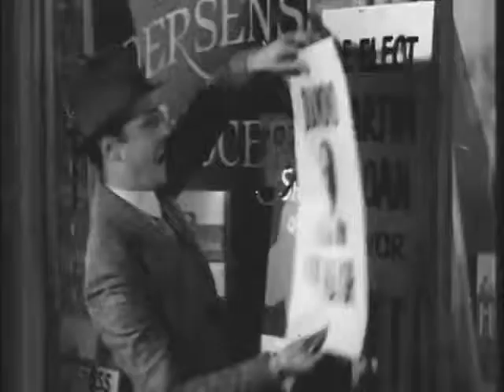1932 MEET THE MAYOR - Frank Fay, Ruth Hall - Full movie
Starring Frank Fay, Nat Pendleton, Edward J. Nugent, Ruth Hall, Berton Churchill, George Meeker and Franklin Pangborn. Directed Ralph Ceder.

Popular vaudeville comedian Frank Fay stars as an elevator operator invents a machine that he believes can help to defeat a corrupt politician in the city's upcoming mayoral election.

The film was originally released in 1932 as A FOOL'S ADVICE. It was re-released in 1938 under the title, MEET THE MAYOR.